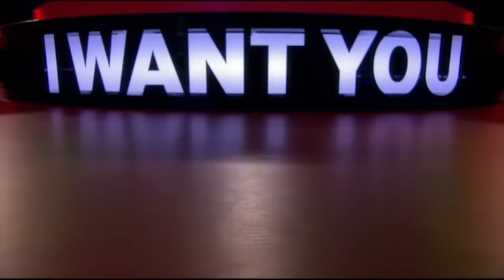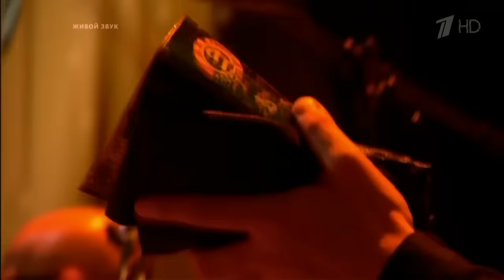LADY GAGA’s biggest HITS in The Voice | TOP 10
With Lady Gaga’s new album ‘Chromatica’ being released next week, we thought it would be a great idea to look back at her biggest hits. These are the biggest Lady Gaga hits sung in The Voice! Who's your favorite?

🚨 This video features the following performances:
00:00 Chynna Taylor sings “Shallow” (Australia, 2019)
01:39 Валерия Миронова sings “Poker Face” (Russia, 2019)
04:00 Katrin Ringling sings “Applause” (Germany, 2014)
06:08 Wiep Laurensen sings “Paparazzi” (Netherlands, 2010)
07:31 Nikita Williams sings “You and I” (South-Africa, 2019)
09:11 Margad.G sings “Bad Romance” (Mongolia, 2018)
10:49 Magdalena „Meg” Krzemień sings “Million Reasons” (Poland, 2017)
12:32 Anaya Cheyenne sings “I'll Never Love Again” (USA, 2020)
14:27 Татьяна Шаманина sings “The Edge of Glory” (Russia, 2016)
18:09 Oxa sings “Born This Way” (Germany, 2019)